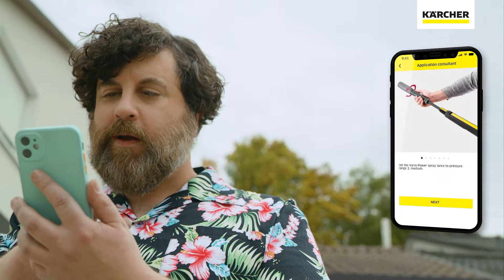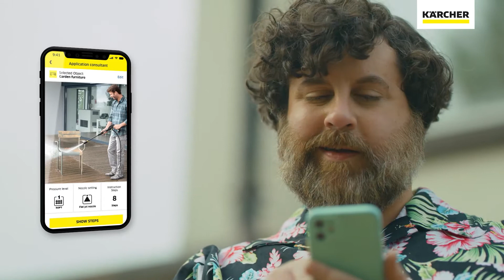Présentation du nettoyeur haute pression Kärcher K4 Power Control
Le nettoyeur haute pression à eau froide K4 Power Control avec Home Kit est complètement neuf du point de vue du design par rapport à la vieille ligne Kärcher. En effet, ces nouveaux nettoyeurs haute pression sont conçus pour être encore plus simples et plus efficaces.

De plus, dans la version avec Home Kit, le nouveau lave-sols T-Racer T-5 est fourni avec régulateur de pression et un flacon de 1 litre de détergent multi-surfaces.

Les fonctions les plus importantes peuvent être contrôlées grâce au nouveau pistolet Power Control Power Gun avec un indicateur qui montre en temps réel la pression choisie : cela permet d’avoir toutes les informations nécessaires pour optimiser le travail.

Les nouveaux nettoyeurs haute pression K4 sont très polyvalents grâce à l’ajout d’un guide à passant pour le tuyau haute pression, une base majorée ainsi qu’une poignée pratique télescopique.